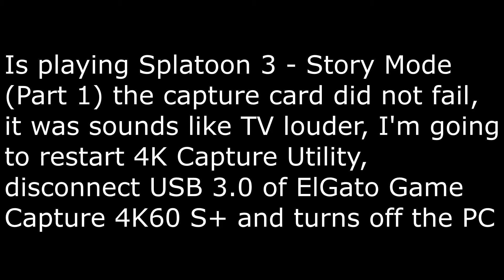Splatoon 3 - Story Mode (Part 1)